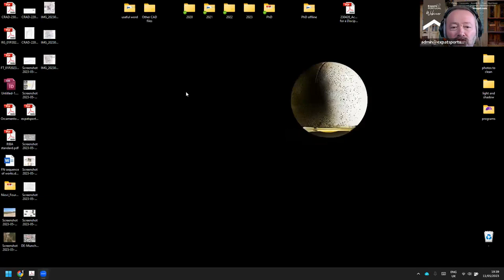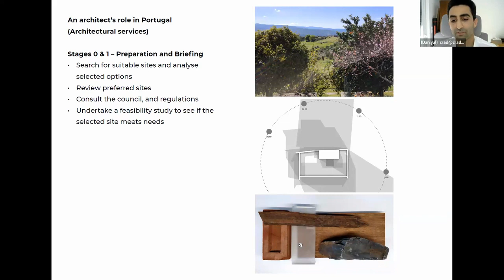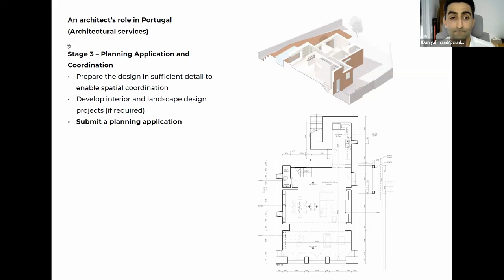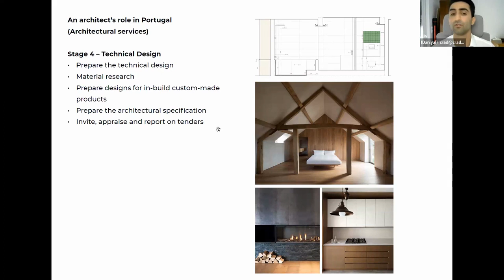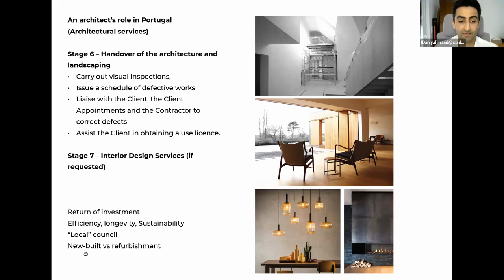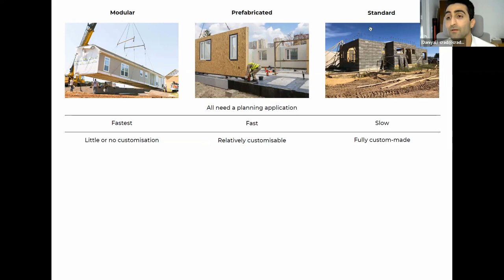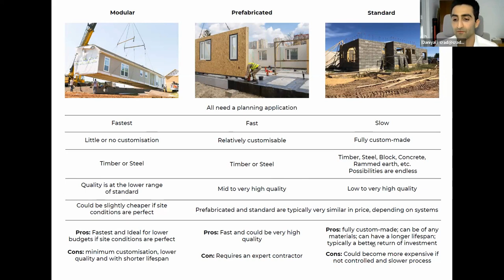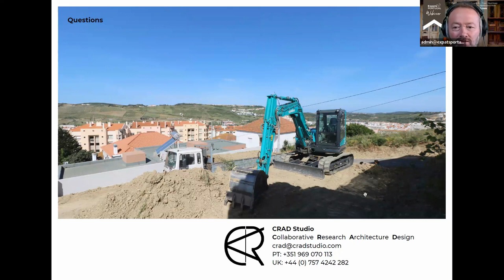Understanding the Process of Building a New House or Renovating in Portugal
The architect’s role and potential costs
Are you considering building or remodelling to create your ideal home or investment in Portugal? There are many advantages, from being able to choose quality materials and personalising the fixtures and fittings to ensuring your investment will stand strong for years to come.

Understandably, many of you have concerns about dealing with bureaucracy in a country in which you’re unfamiliar with the language, construction methods or legal system.

Expert guests from CRAD Studio will be answering your questions and covering the key aspects of planning applications and construction processes. Including:
An architect’s role in Portugal (architectural stages)
New-built and refurbishment
Construction: modular, prefabricated, standard (steel, timber, or traditional)
Generic costs

CRAD (Collaborative Research Architecture Design) is an architecture and design studio based in London and Lisbon. CRAD Studio is experienced in every aspect, from the initial plot search to design and construction, every step until handing over the keys of a completed project.

*ABOUT US*

We are a community of expats that happily share knowledge about moving to and living in Portugal. Our forum offers a variety of subjects from how to get a D7 visa to how to update your driver’s license as a resident. Our business directory includes everything you need including accounting and finance, medical insurance, legal, tax and more.

and sign up for our FREE mailing list at the bottom of our website.

AND...

Support the site and forum (and get discounts and perks) by becoming a Premium Member

*USEFUL RESOURCES*
Moving to Portugal?  Work with our migration experts Ei!

Set up a free Spartan FX account for all your foreign exchange needs

Need Portugal insurance or a D7 policy then contact Winsurance

Shipping your possessions and pets to Portugal then contact Global International Relocation

Buying a property in Portugal and need a mortgage then contact Mortgage Direct SL